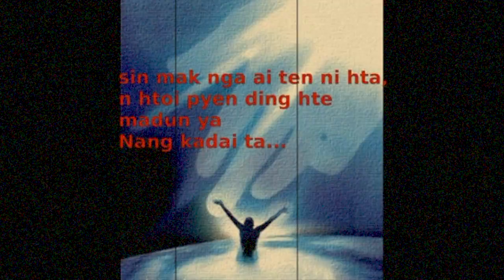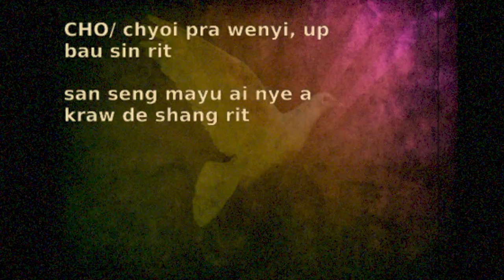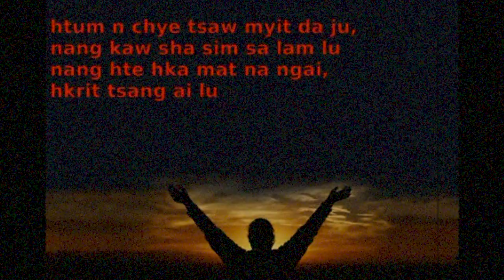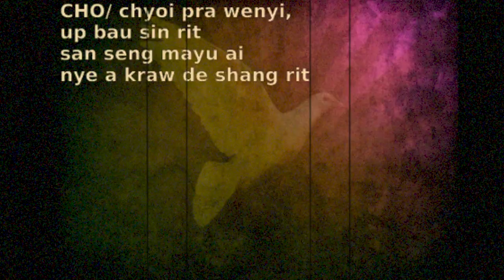Nye Kraw De Shang Rit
Music video credits to its original creators..